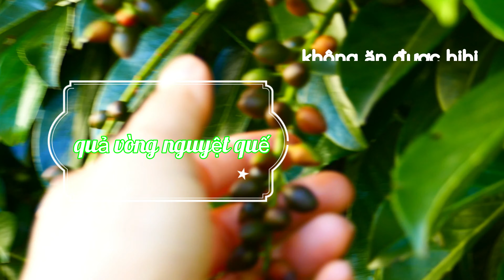Vlog #4 : Fr Sân vườn đẹp / SÂN NHÀ ĐẸP THẦN SẦU/ khu vườn trong mơ / mỹ hường cuộc sống Pháp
Vlog #4 : Sân vườn đẹp / SÂN NHÀ ĐẸP THẦN SẦU/ khu vườn trong mơ/Mỹ Hường/cuộc sống pháp

Ngày bé, mình đã mong muốn có một khu vườn thật xinh đẹp, một khu vườn thơ mộng, nhà mình không có khu vườn riêng, nhưng thay vào đó, mình có một khu vườn chung rất xinh đẹp và thơ mộng cho mấy bạn nhỏ chơi,
Mời các bạn cùng xem video mới của mình về khu vườn nhà mình nhé !!!

vlog#1: HÁI DÂU TÂY/ĐI HÁI DÂU TẠI VƯỜN Ở PHÁP/ mỹ hường / cuộc sống pháp:

Vlog #3: DỌN NHÀ/ BẤT NGỜ CÓ BẠC TRIỆU/Mỹ Hường/cuộc sống pháp:

vlog #2: NHẢY DÂY / TRÒ CHƠI NHẢY DÂY Ở PHÁP / TUỔI THƠ DỮ DỘI / Mỹ Hường / cuộc sống pháp:

share video đúng cách theo 4 bước sau:
 B1. Xem hết video (MyhuongVlog #4 Sân vườn đẹp / SÂN NHÀ ĐẸP THẦN SẦU/ khu vườn trong mơ/Mỹ Hường/cuộc sống pháp)

B3. Comment cảm nghĩ, nhận xét về video (MyhuongVlog #4 Sân vườn đẹp / SÂN NHÀ ĐẸP THẦN SẦU/ khu vườn trong mơ/Mỹ Hường/cuộc sống pháp)

B4. Bấm Nút Share video từ trang xem Youtube qua Facebook và kèm hashtag
Lưu ý: không nên copy link trực tiếp sang Facebook để share vì youtube sẽ không tính vào chỉ số share thống kê trên Youtube
❤ ĐỪNG QUÊN KẾT NỐI VỚI MÌNH NHA / Mình là Hường, và mình ghi lại hành trình của gia đình để giúp con giàu kí ức tuổi thơ , nhân tiện mình ghi lại cho các bạn hiểu rõ hơn về cuộc sống tại Pháp, với góc nhìn của mình, một con bé nhà quê sống tại một đất nước hiện đại